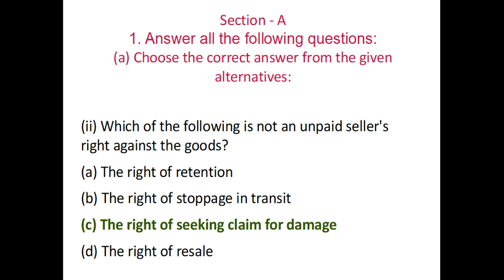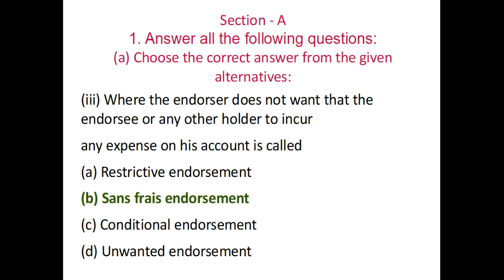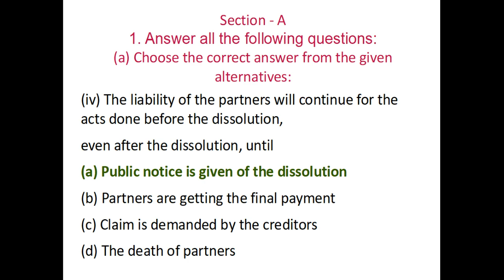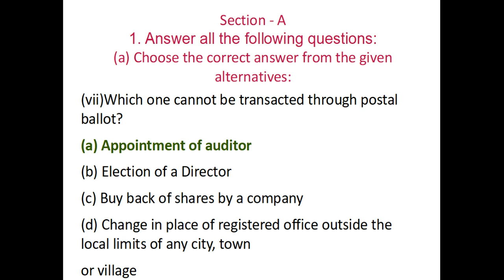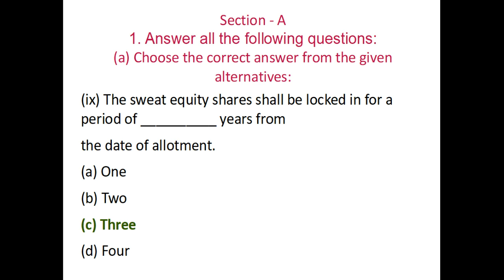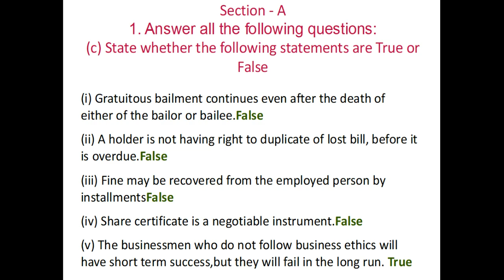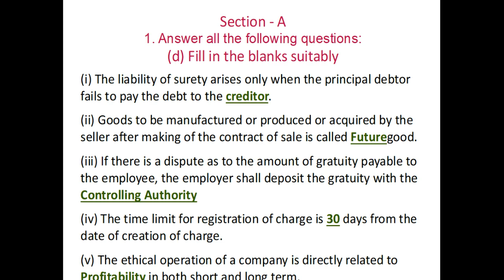#2 Laws and Ethics JUNE 2018 | Suggested Answers Inter | Section A Group I (SYLLABUS 2016)